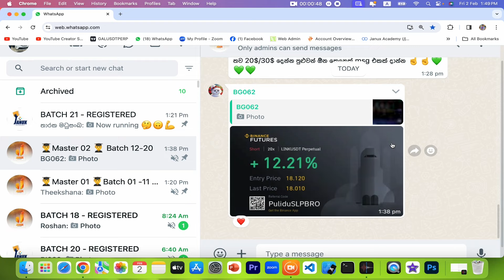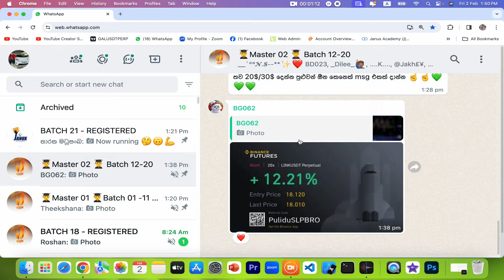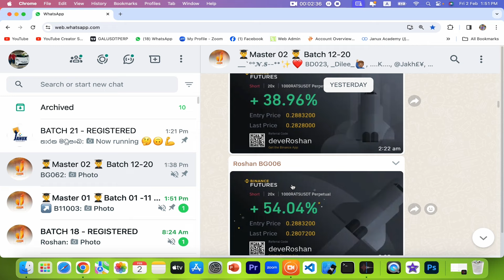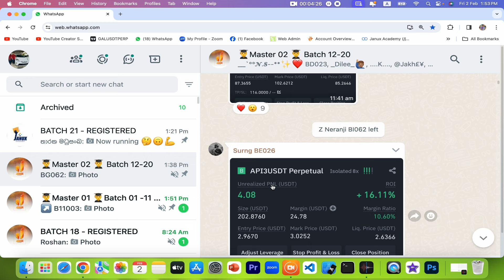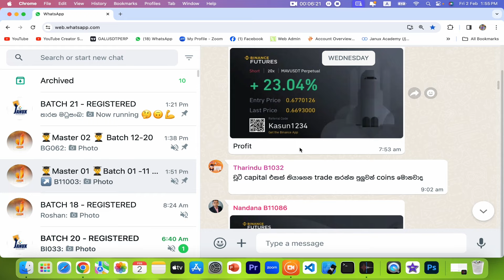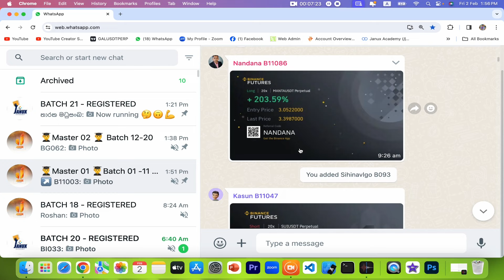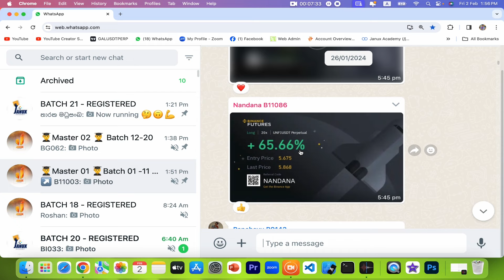මාසෙකට රැ 50000 ක් | Earn Money Online Sinhala | E Money Sinhala New 2024 | Online Jobs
Let’s Earn Rs 50000 Per Month | E Money Sinhala New 2024

🛑වැඩි විස්තර 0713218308 මට Whatsapp Msg එකක් දාමු ✅

🤔ඉතින් මේ පාඨමාලාව කරපු සිසුන් 80% ක් වත් දැන් සාර්ථකව මාසිකව අමතර ආදායමක් හොයනවද ? (මේකනම් අනිවා හොයන්න… අපි ගාවට එන්න කලින්)